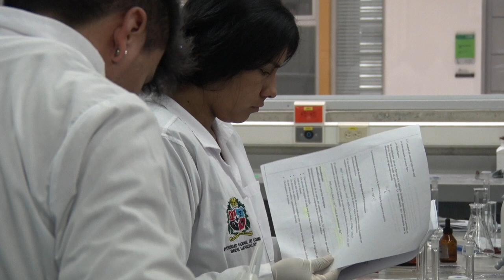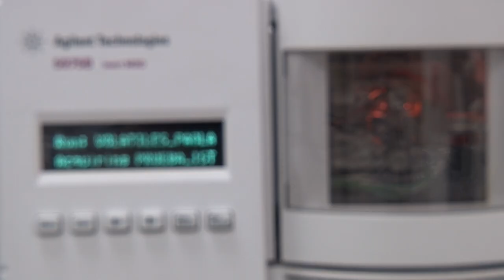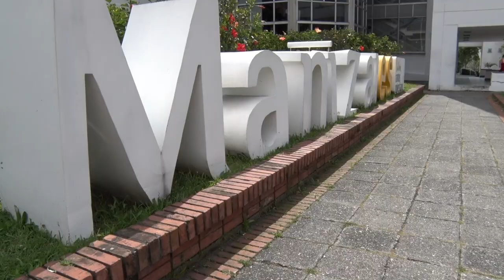Video Institucional - Sede Manizales